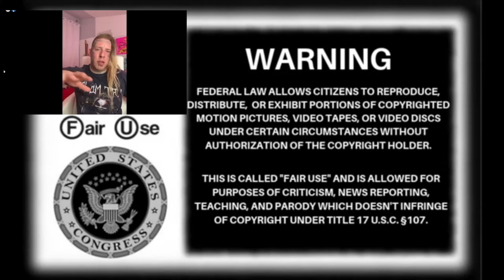My reaction to | Tom Macdonald, Adam Calhoun & Struggle Jennings | In God We Trust